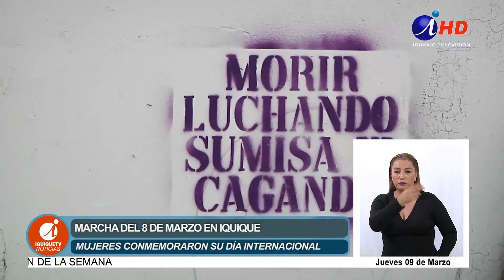Multitudinaria marcha en Iquique por el Día Internacional de la Mujer (11.03.2023)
MULTITUDINARIA MARCHA EN IQUIQUE POR EL DÍA INTERNACIONAL DE LA MUJER

Este 8 de Marzo, por el centro de la ciudad, cientos de mujeres se expresaron con música, bailes y consignas, exigiendo igualdad, seguridad, respeto y no a la impunidad.